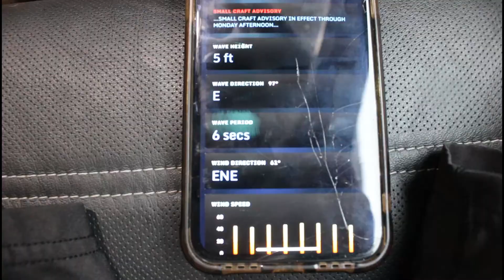FISHING IN A LIGHTNING STORM